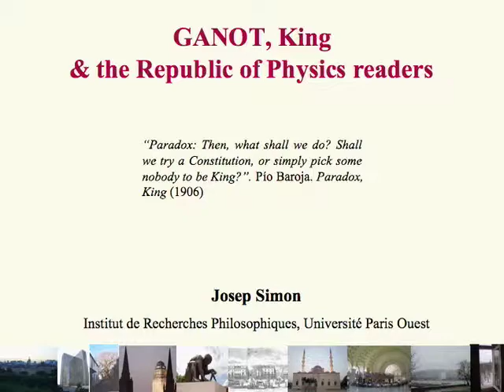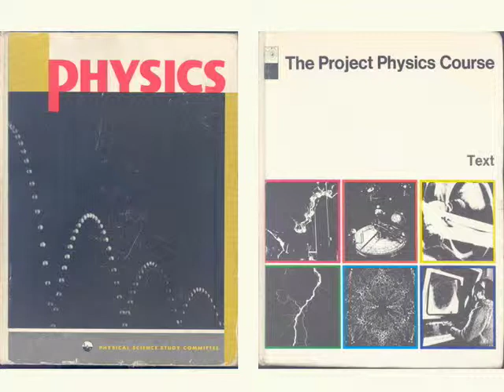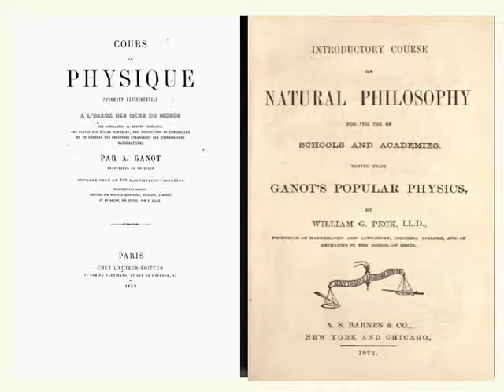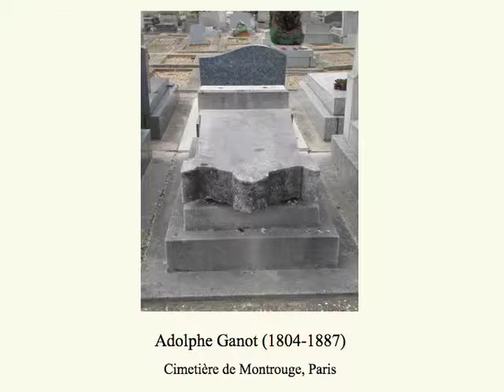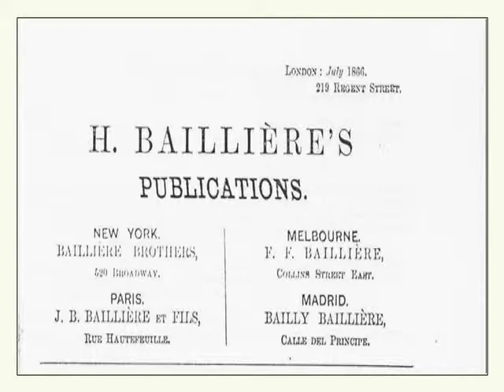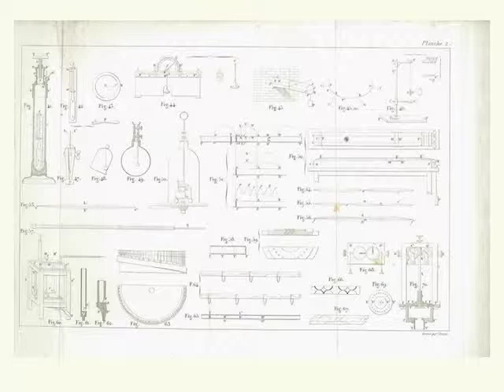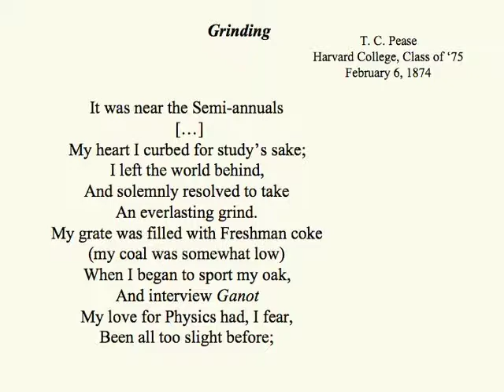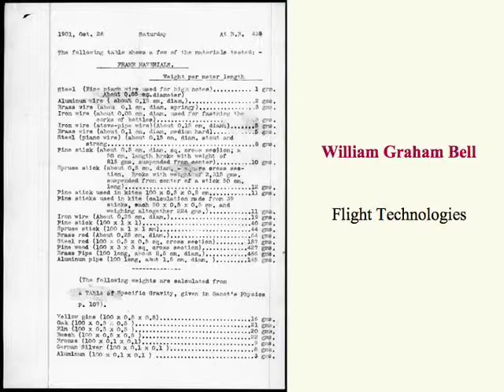Shaping Physics in the Three Nations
Kluge Fellow Josep Simon spoke on the role of pedagogy and the importance of international scientific communication in the making of modern science, particularly physics.

Speaker Biography: Josep Simon completed his thesis on 19th-century physics teaching in international perspective. With extensive training in the curatorship of scientific instruments at museums in Valencia and Oxford, he is author of a guide for novices to instrument cataloging and co-author of a catalog of physics instruments in the Valencia collection.